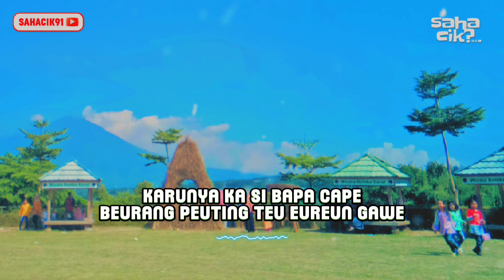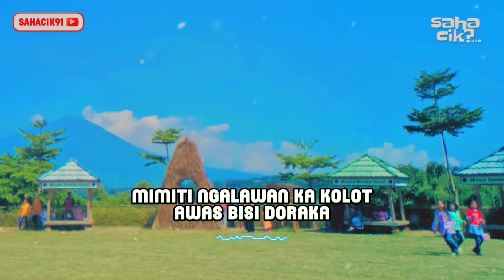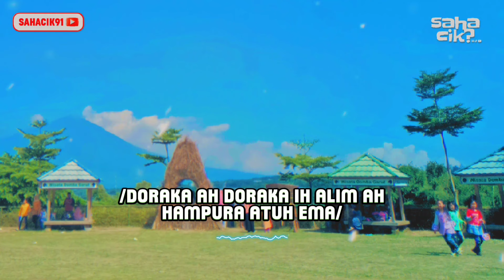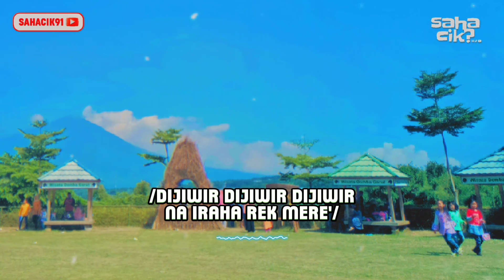TONG JAJAN BAE - NOVA MARDIANA